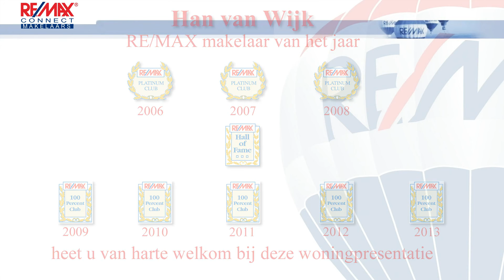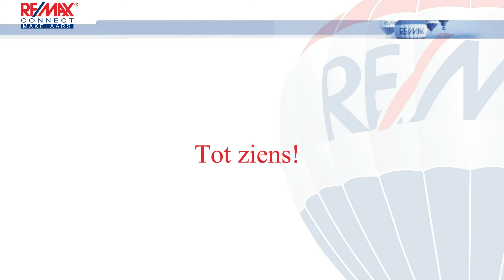Grootebroek Raadhuislaan 5 met introductie remax makelaar han van wijk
Verkocht!